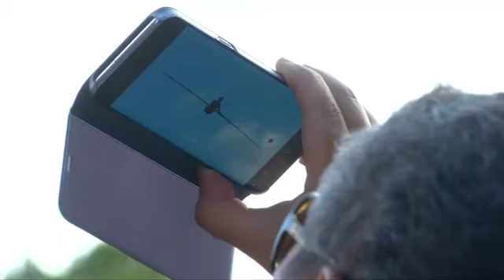35 mètres au-dessus de Montmartre